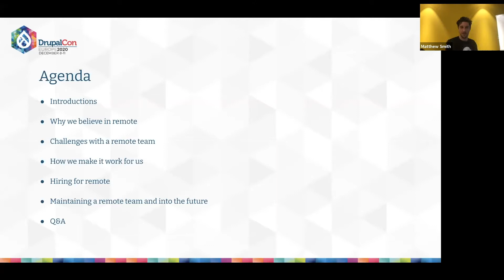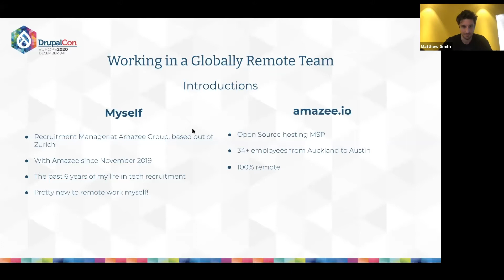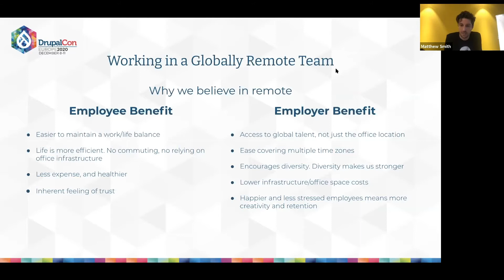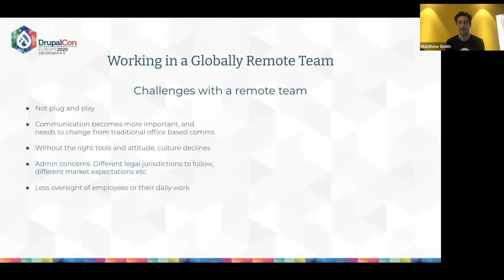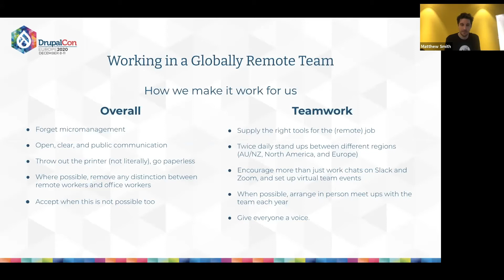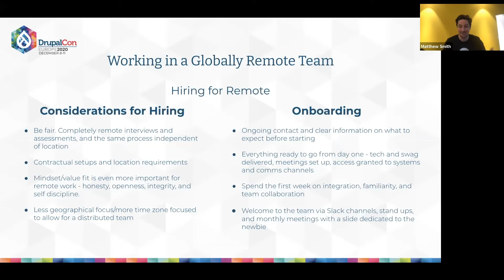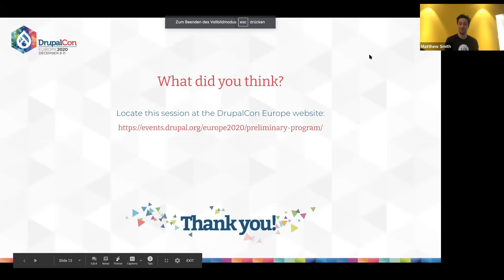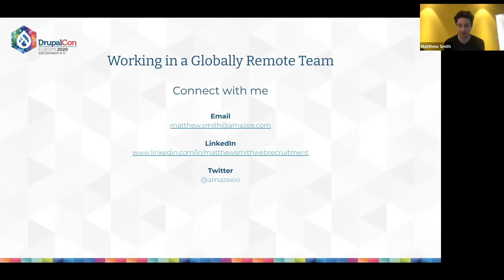AMAZEE.IO - Working in a Globally Remote Team / DrupalCon Europe 2020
Join Matt Smith, Recruitment Manager at amazee.io, for an overview of working for a fully remote, globally distributed hosting company. Hear how amazee.io maintains its company culture in a virtual environment, across multiple time zones, and with flexible working hours. He will also share some insights as to what he looks for when hiring for a role in such an open environment, and why.